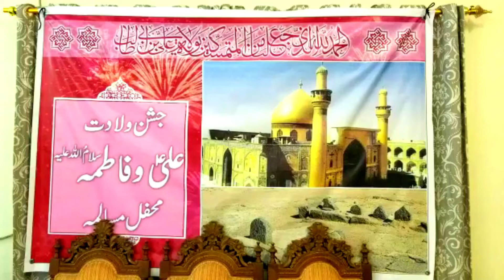Mehfil e Musalima Jashan e Wiladat e Ali a.s Fatima s.a | Kishwar Adeel Jafri ka Nazrana e Aqeedat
محفل مسالمہ
بسلسلہ جشن ولادت علی ع و فاطمہ س
معروف شاعر کشور عدیل جعفری کا ھدیہ عقیدت۔
وہ دل سے مانگ کے دیکھے جسے یقیں نہیں ھے
علی کے در  پر کسی کے  لیے  نہیں،  نہیں ھے